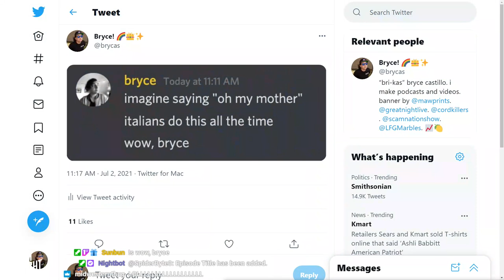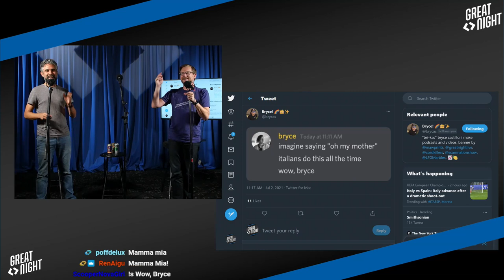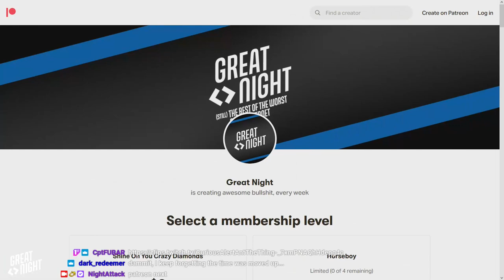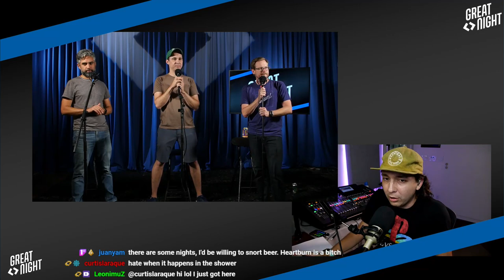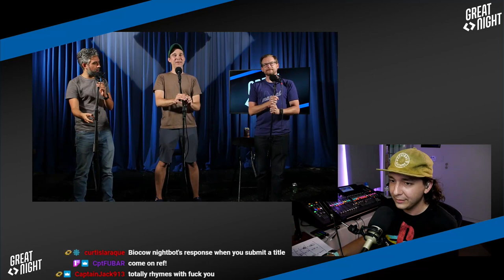Great Night #2: Oh My Mother (w/ Amtrekker and Jomo)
Second verse, better than the first! Topics include: Bob Barker's new job, a Bryce tweet, America's new pride, and a perfect basically-realtime recap of F9. Plus, a new game, "Great That Night," and a special musical performance from Jomo!